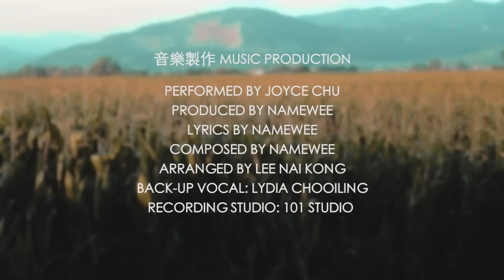【謝謝你 RED SCHOOL】Joyce Chu 四葉草@RED People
RED People旗下教育部門 —— RED School 正在推行『網絡影片創作者培訓課程』，
想報名的各位追夢者可以聯絡以下專頁詢問詳情：